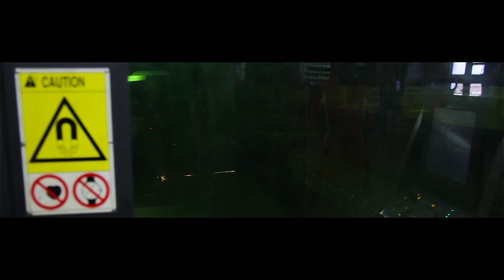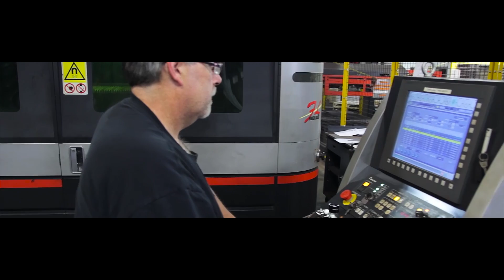Norlen, Inc.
I recently started partnering with Virtual Vision in Wausau, WI. Here is a recent video banner I created for one of their websites.